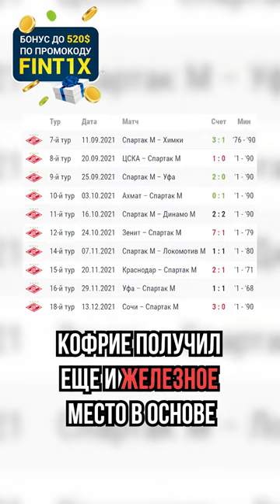БЕЗДАРЬ ПРИГОДИЛСЯ СПАРТАКУ. Максимилиано Кофрие